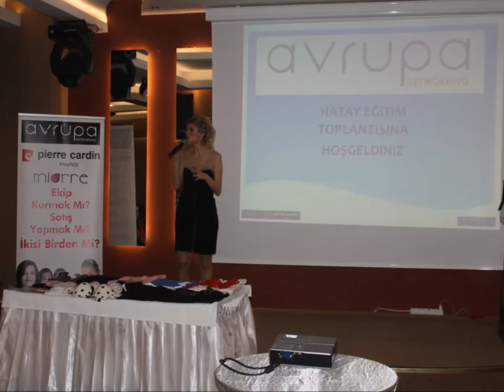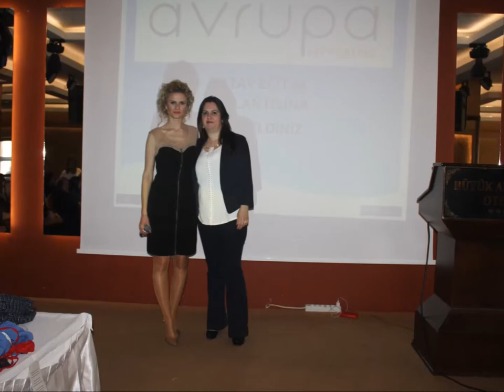Van Eğitim Toplantısı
Avrupa Networking Van Eğitim Toplantısı

Kendi İşinizin Sahibi Olmak İster misiniz?

Hepimizin ihtiyacı olan başta Pierre Cardin bayan ince külotlu çorap ve taytları, bunun yanında son derece kaliteli ve çok uygun fiyatlı şık gecelikler, babydolller, pijamalar, sütyenler, külotlar, atletler ve korseler ile erkek ve çocuk iç giyim ürünlerini katalogdan satarak para kazanmaya ne dersiniz?

Tagler: Avrupa Networking, Pierre Cardin, Miorre, Katalog, Avon, Jet Networking, Ek İş, Ek Kazanç, Satış Temsilcisi, İş Fırsatları, Piaff, Oriflame, Herbalife, Phevos, Gigotto